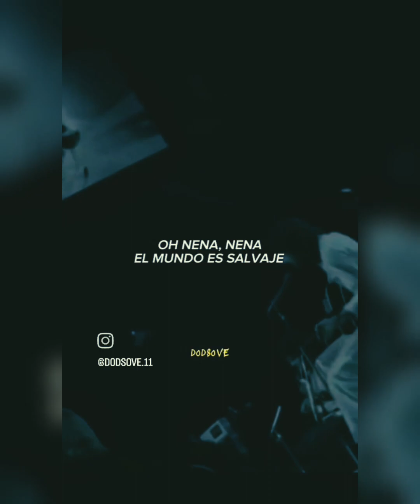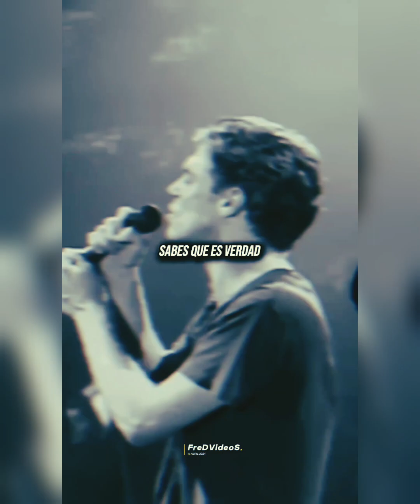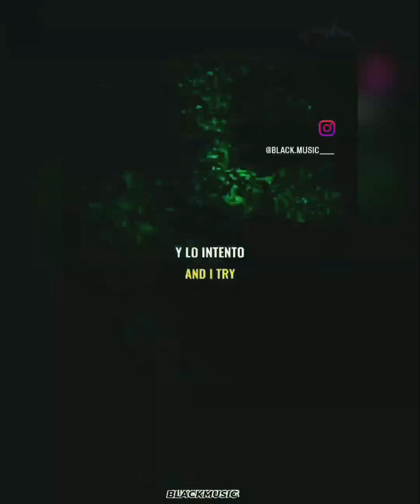SCORPIONS, CAT STEVENS, BRYAN ADAMS Y MAS.....